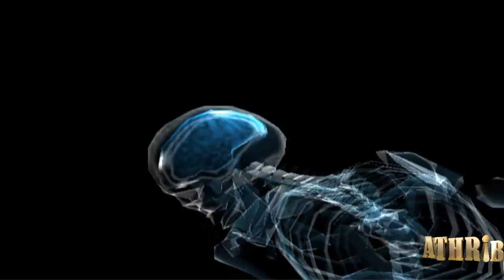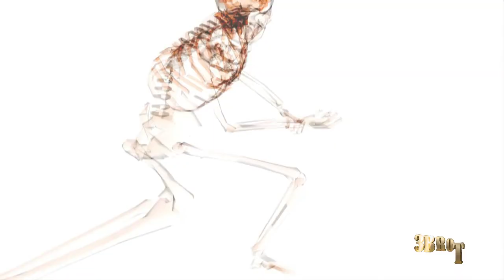Death by Degrees HD Gameplay Walkthrough part 9 [English] ps2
PROCESSOR : INTEL CORE I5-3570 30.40
CARD: Graphic GTX 1050 TI 4G
RAM:  12
My App For Android